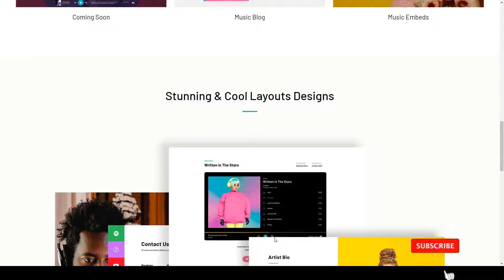Musize - Music Band and Musician Template dj musician Easy Create Website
Columns 4+

 Documentation Unrated

 Layout Responsive